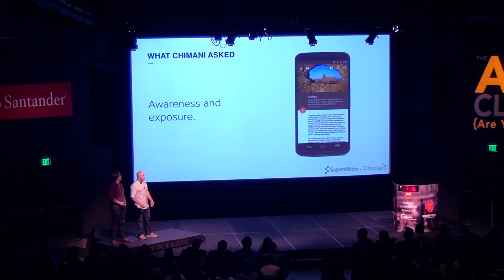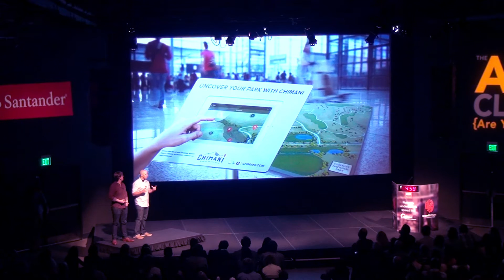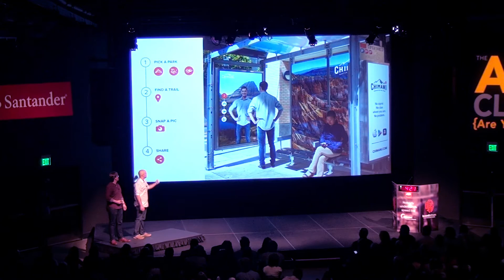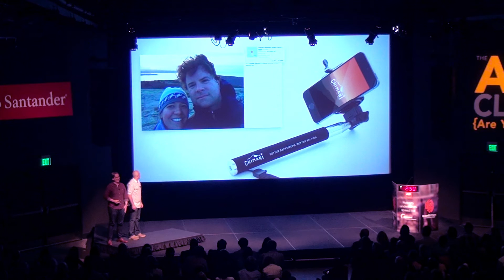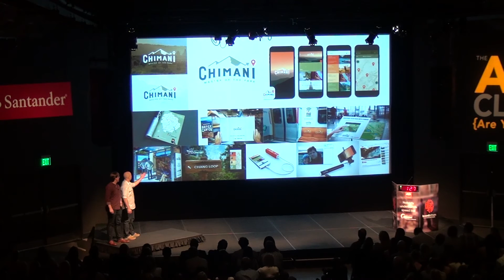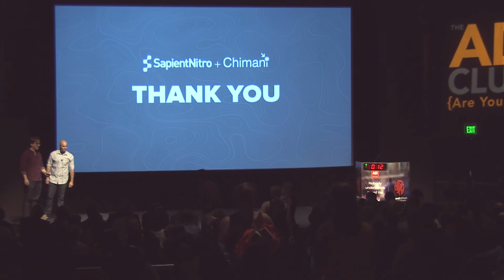Sapient Nitro Brandathon Presentation